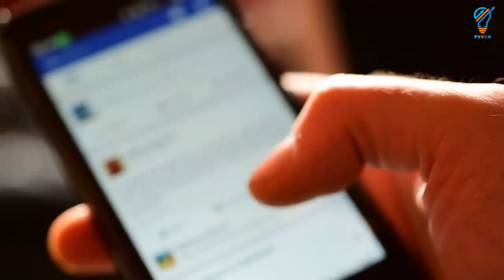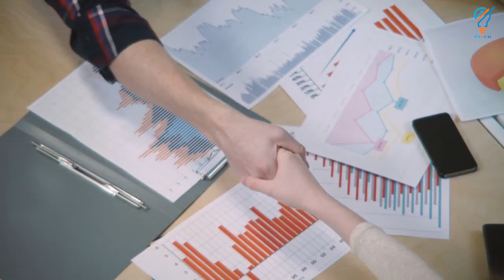Nine Things That Reveals A Lot About You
References:
Psych2go